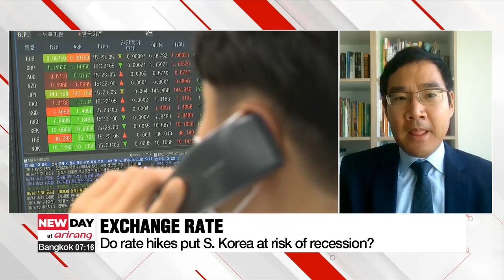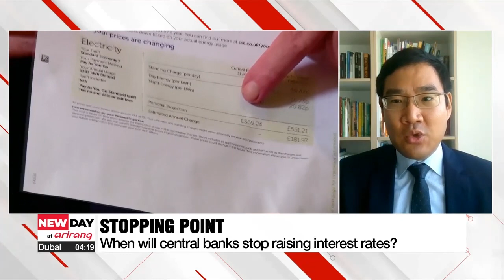U.S. Federal Reserve goes with rate hike of 0.75%, is this going to lead to recession?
FOMC 금리 인상에 이제 경제 침체 가시화 되나?

It's time for On Point where we speak to experts on some of the key issues in the spotlight right now.
As we just saw, the U.S. Federal Reserve announced another interest rate hike of 0-point-75 percentage points.
Without further-a-do, let's dig deeper into what we can expect from this decision, and what it means for the global economy.
We have Professor Oh Ji-yeol of Hanyang University for the analysis.
Good morning!
1. First, the World Bank warned of a global recession if central banks continue to raise interest rates... yet the Fed still went ahead with an interest rate hike. How close are we to a global recession at this point?
2. Right now, the exchange rate between Korean Won and U.S. dollar seems to be something the government is trying to get some control over. But, if South Korea continues to follow in the footsteps of the Feds doesn't that put South Korea at risk of recession?
3. When will this trend stop? At what point, will central banks know that enough is enough?

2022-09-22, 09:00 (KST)